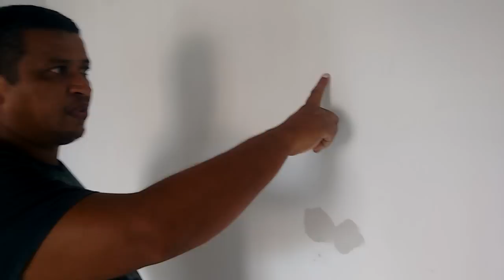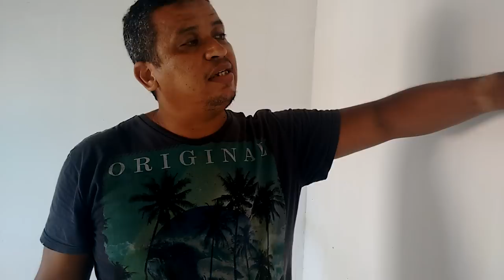PAREDE DE GESSO MUITO RESISTENTE FAZENDO ISSO - DIY COM MACETES DA CONSTRUÇÃO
Neste vídeo dou dicas passo a passo, de como você fazer pra colocar buchas de nylon na parede de gesso, pra suportar peso